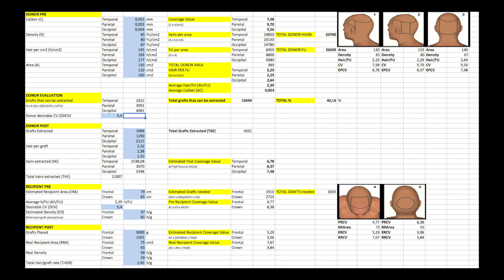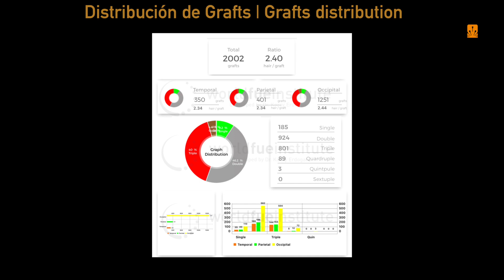6502 FUE Grafts. HT by FUE Technique. Injertocapilar.com.1849/2016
- Paciente de 37 años, con patrón MPB NW IV sin tratamiento médico. Se prescribe finasteride y se espera un año para intervenirlo. En principio se programan dos cirugías y 5500 grafts, pero vista la gran extensión de la zona donante segura se intenta estrategia en 1 cirugía cubriendo ambas zonas, frontal y coronilla y después ver si necesita una segunda.

Características donante:

· Temporal: 55 micras de pelo; 65 UF/cm2; 145 pelos/cm2; 2,23 pelos/UF; CV de 7,98

· Parietal: 53 micras; 80 UF/cm2; 183 pelos/cm2; 2,29 pelos/UF; CV de 9,70

· Occipital: 54 micras; 67 UF/cm2; 177 pelos/cm2; 2,64 pelos/UF; CV de 9,56

TDA (área donante total) de 380 cm2 y TDC (capacidad donante total) de 10694 grafts (a 2,39 pelos/graft).

Se realiza intervención de 4501 grafts (11012  pelos) para restaurar 75 cm2 de frontal (58 grafts/cm2) y 65 de coronilla (29 grafts/cm2) a una media pelos/graft de 2,45 (450 singles; 1901 dobles; 1849 triples; 292 cuádruples; 9 quintuples). Punch de 0.85 mm.

Buena evolución a los 10 meses pero consideramos que se puede mejorar la cobertura por lo que finalmente se plantea una segunda intervención al año.

En esta segunda cirugía se extraen 2002 grafts a 2,40 pelos/graft (158 singles; 924 dobles; 801 triples; 89 cuádruples; 3 quintuples).

Buena respuesta, el video muestra el resultado a los 10 meses.

This 37 years-old patient had a MPB NW IV, and was without medical treatment. We prescribed finasteride 1 year prior to his first surgery. We planned a 2 step strategy and 5500 grafts, but when we measured his total donor area we changed our initial idea and try to do our best in 1 surgery, restoring both areas, frontal and crown, and see the result before decide the second one.

Donor Characteristics:

· Temporal: 55 microns of hair; 65 FU/cm2; 145 hairs/cm2; 2,23 hairs/FU; CV of 7,98

· Parietal: 53 microns; 80 FU/cm2; 183 hairs/cm2; 2,29 hairs/FU; CV of 9,70

· Occipital: 54 microns; 67 FU/cm2; 177 hairs/cm2; 2,64 hairs/FU; CV of 9,56

TDA (total donor area) of 380 cm2 and TDC (total donor capacity) of 10649 grafts (at 2,39 hairs/graft).
We extracted 4501 grafts in 2 days (11012 hairs) to restore 75 cm2 in frontal area  (58 grafts/cm2) and 65 cm2 at crown (29 grafts/cm2) and an average of 2,45 hairs/graft (450 singles; 1901 doubles; 1849 triples; 292 cuadruples; 9 quintuples). 0.85 mm punch.

Good outcome after 10 months but we consider that we could improve the result, so we planned a second procedure after 1 year. In this second surgery we extracted 2002 grafts at 2,40 hairs/graft (158 singles; 924 dobles; 801 triples; 89 cuadruples; 3 quintuples).

Good final result, the video shows the outcome at 10 months. Dr.